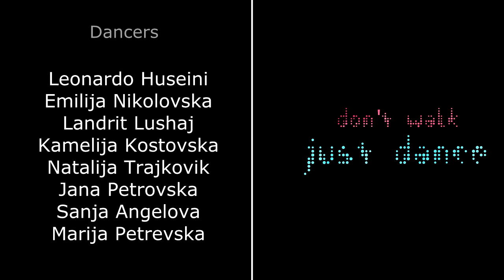Fine China - Benjamin Xhaferi | JUST DANCE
Never forget how important it is to have fun while dancing. Enjoy every single moment of it! This is the 5th video continuing the JUST DANCE series and starting the summer season with a nice chillout song. Enjoy :)

Choreography by: Benjamin Xhaferi
Dancers:

Leonardo Huseini
Emilija Nikolovska
Landrit Lushaj
Kamelija Kostovska
Natalija Trajkovik
Jana Petrovska
Sanja Angelova
Marija Petrevska

Song name: Chris Brown - Fine China
Special thanks to Anamarija Jovanovska, Martin Bozhinovski & Leonardo Huseini for helping to film this video.